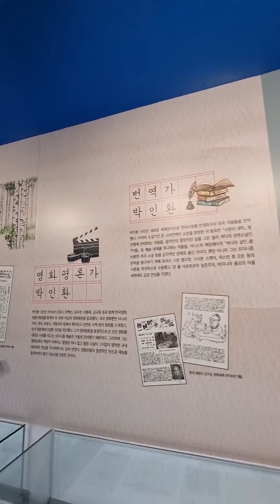[Tour]"박인환 문학관(강원 인제군)"